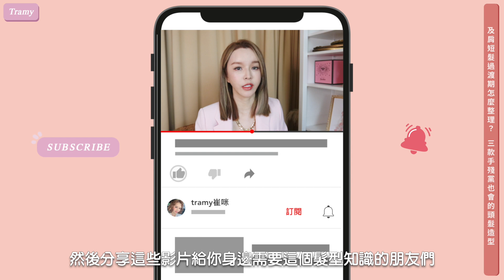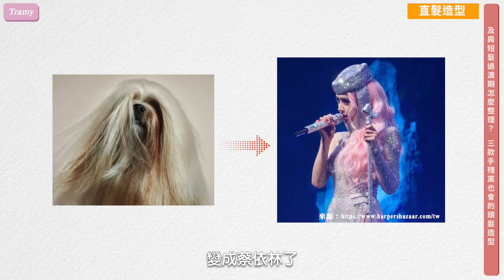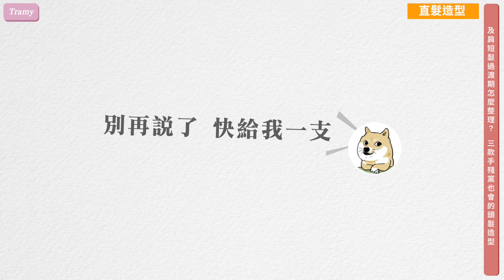及肩短髮亂翹怎麼整理㊙️？手殘黨也能輕鬆上手的三款髮型教學...｜崔咪❤️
短髮亂翹怎麼整理?手殘黨也能輕鬆上手的三款髮型教學...
問我就對了，髮型手殘黨中的小巨人，
雖然手藝不佳但是用對產品，你就是超強造型師!
如果只能推薦一支命定離子夾，
DysonCorrale直捲髮造型器 就是它了

超愛它的無線模式+國際電壓，
我的頭髮是細軟髮超級容易扁塌，
這款就是隨身攜帶隨時可以用，
無論我在哪，想變換造型，
一鍵開機就好了，在車上就可以使用，
再加上護髮負離子+專利面板技術，
保護髮絲/降低熱傷害
用完頭髮是又亮又滑很像拍廣告

真的打趴一堆我之前亂買的頭髮造型器，
H一直說為什麼你不早買這支..
出道10幾年我第一次推薦離子夾，
就是因為以前夾完之後頭髮都像稻草，
這麼沒質感的髮型,根本無法推薦給大家，
但第一次用#Dyson Corrale直捲髮造型器做造型，
我就驚呼竟然可以在沒有任何技巧的情況下，
夾出很像專業髮廊才能造型出的質感髮型!

適合歐美風格的俐落乾淨短髮
適合柔美風格的娃娃感波浪捲髮

夾直夾捲都好方便，
還可以夾澎頭頂變小臉，
使用過程很安心，不會燙到臉和額頭，
真的大推給新手們 想要自己做出直髮型的人

想要體驗Dyson Corrale直捲髮造型器或更多Dyson頭髮護理產品，
快加入Dyson LINE官方帳號，預約登記免費造型服務！
凡於活動現場拍照分享至社群並加入指定hashtag，
即可獲得「OUAI頭髮護理旅行組」
(乾洗髮、波浪捲髮噴霧、玫瑰身體護髮油三項好禮隨機贈ㄧ罐)數量有限，贈完為止！

本活動將採取嚴謹的防疫措施，且每時段僅接受兩組消費者預約，可以安心來體驗♥️
【台北場】11/10-11/17 11:00-21:30👉內湖燦坤 3C 旗艦店

(合作)